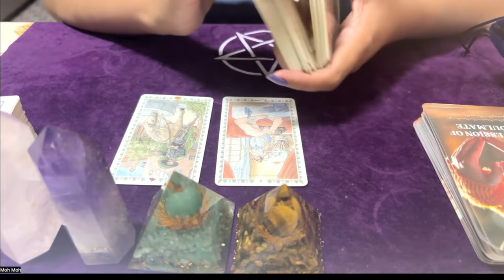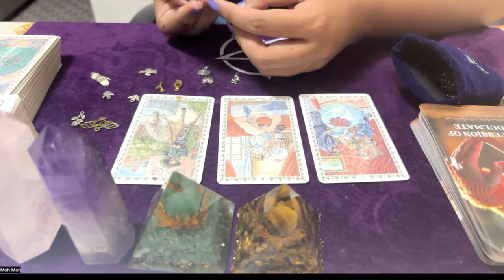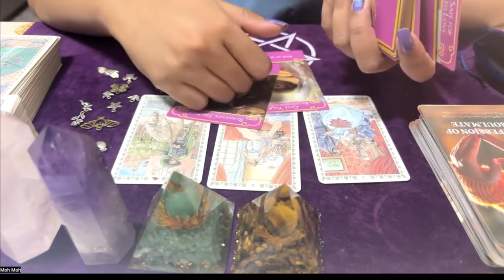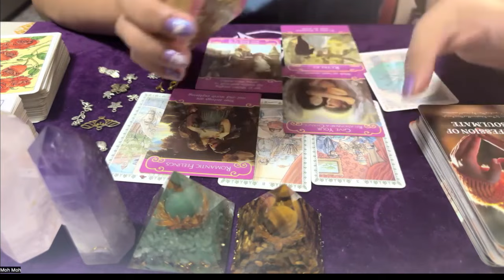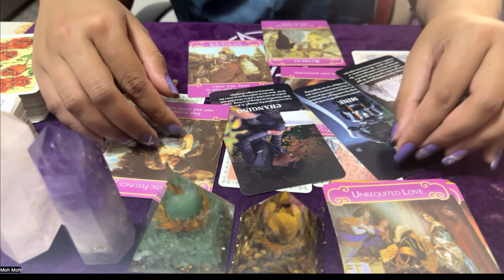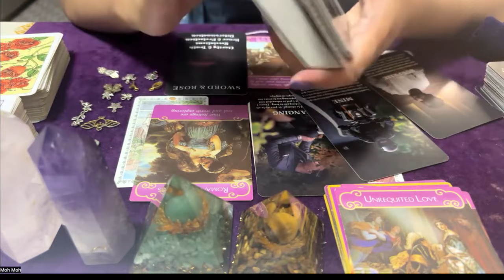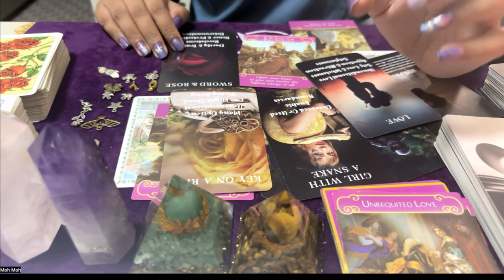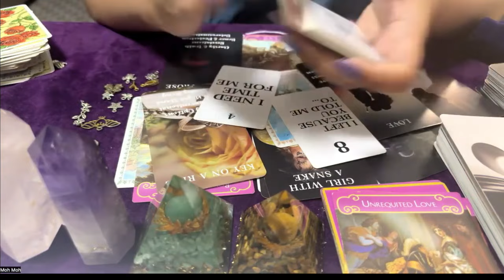Collective Love Tarot Reading💗မင်းရဲ့crushက မင်းကိုဘယ်လိုမြင်လဲသူနဲ့ဘာတွေဆက်ဖြစ်မှာလဲ💜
Collective Love  Tarot  Reading
How’s your crush view you💗
မင်းရဲ့crushက မင်းကိုဘယ်လိုမြင်လဲ
သူနဲ့ဘာတွေဆက်ဖြစ်မှာလဲ💜💜💜

General Reading ဖြစ်တာကြောင့် energy ကိုက်တာလေးတွေကိုယူပါ မကိုက်တာပယ်လိုက်ပါနော် ။

Be stay Safe and Happy !
❣️Moh❣️